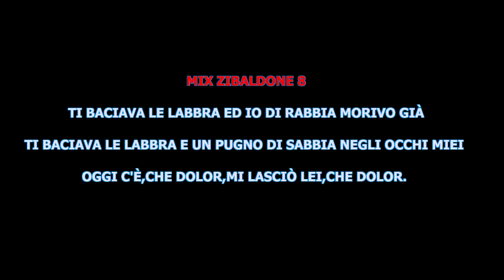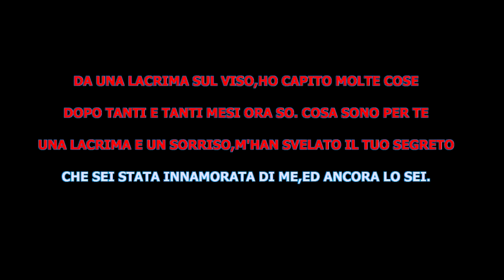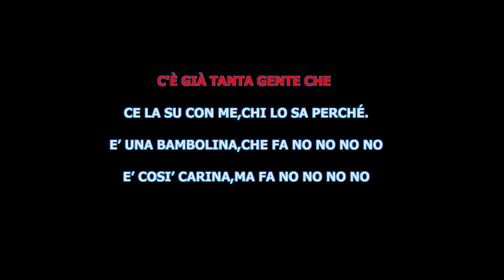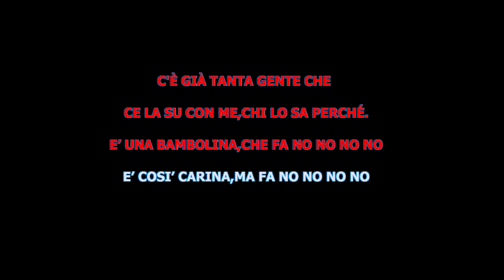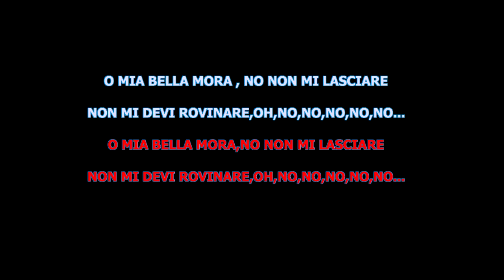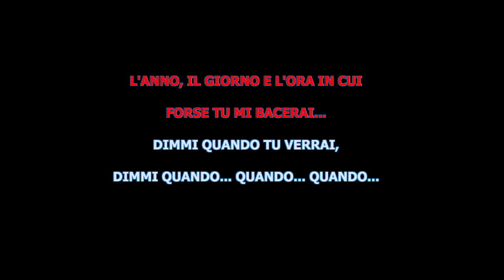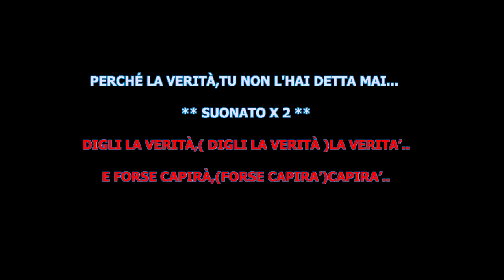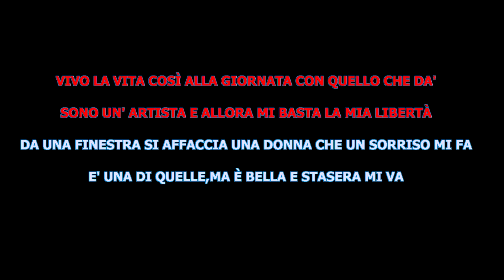MIX DANCE SPECIALE ( ZIBALDONE VOL. 8 ) ( BASE ) Karaoke Alex Studio BASI GRATUITE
Presenta: MIX DANCE SPECIALE ( ZIBALDONE VOL. 8 )             [ BASE ]
Programmazione S.I.A.E.
* BRUSCHETTA ( VIAPPIANI )
* UN PUGNO DI SABBIA ( SOFFICI )
* UNA LACRIMA SUL VISO ( MOGOL )
* HO IN MENTE TE ( FRICKER )
* LISA DAGLI OCCHI BLU ( CAVALLARO )
* 24 MILA BACI ( LEONI )
* NESSUNO MI PUO' GIUDICARE ( PACE )
* UNA BAMBOLINA CHE FA NO NO NO ( PAGANI )
* NEL SOLE ( PALLAVICINI )
* CIAO AMORE ( TENCO )
* MARINA ( GRANATA )
* QUANDO QUANDO QUANDO ( DRAKE )
* ROCK'N ROLL ROBOT ( CAMERINI )
* GELATO AL CIOCCOLATO ( MALGIOGLIO )
* CUORE MATTO ( SAVIO )
* NOTTE VOLA ( SALVATI )
* LA MIA LIBERTA' ( MARROCCHI )
DISPONIBILI GRATUITAMENTE PLAY - BASE - TESTO in MP3 HQ ( K )